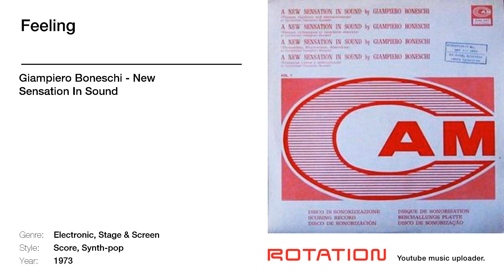Giampiero Boneschi - Feeling